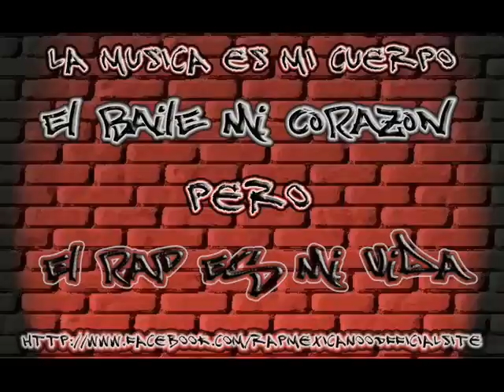Don't Stop Young Deli & Felk